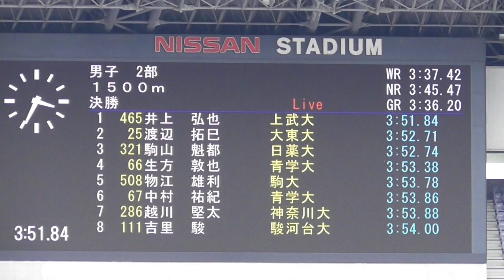関東ｲﾝｶﾚ 男子2部1500m決勝 井上弘也(上武大)優勝3’51”84 2017.5.25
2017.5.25　関東インカレ(関東学生陸上) 男子2部1500m決勝
●7716chuoチャネル→
1 3:51.84 井上 弘也(4) 上武大
2 3:52.71 渡辺 拓巳(4) 大東大
3 3:52.74 駒山 魁都(4) 日薬大
4 3:53.38 生方 敦也(2) 青学大
5 3:53.78 物江 雄利(3) 駒大
6 3:53.86 中村 祐紀(4) 青学大
7 3:53.88 越川 堅太(2) 神奈川大
8 3:54.00 吉里 駿(1) 駿河台大
9 3:54.09 宮平 健太郎(3) 日薬大
10 3:54.60 前川 優月(1) 東国大
11 3:56.05 田村 岳士(2) 帝京大
12 4:09.09 風戸 啓希(4) 一橋大　　敬称略